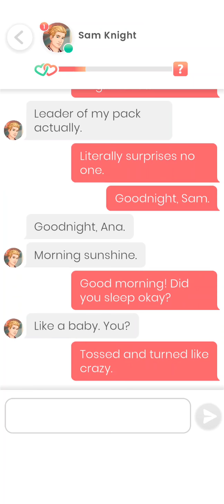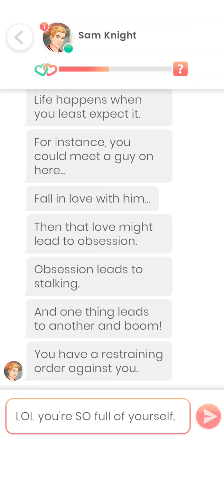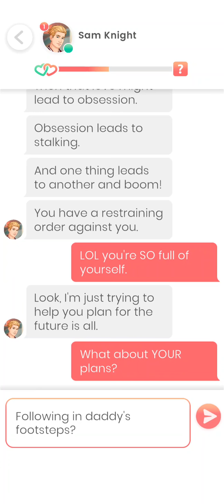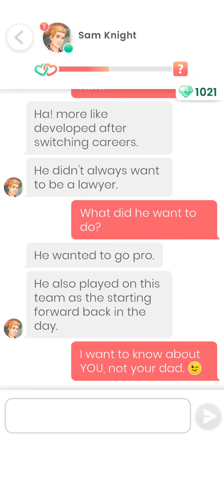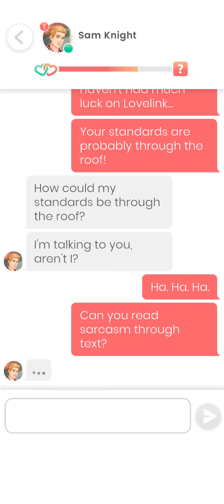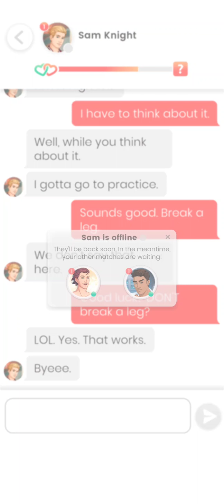Sam Knight #3 💎 Lovelink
Do you think I'm a catch?

Fin-ally! Could you be the one for me? I'm looking for someone who's open-minded and adventurous. There's so much to see, so much I have yet to experience! If you give me a chance, we could swim with dolphins, and find untold treasures. I might be fishing for compliments, but I think my kiss is pretty magical. Wanna be my cuddlefish? Hope to sea you soon.